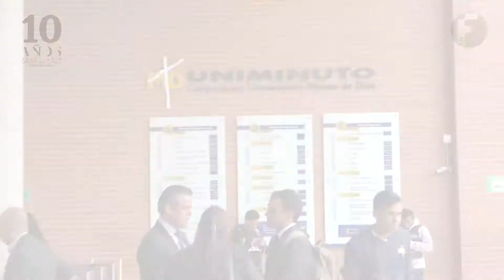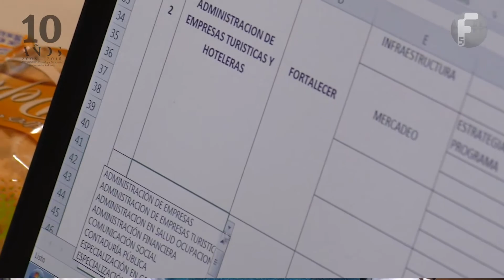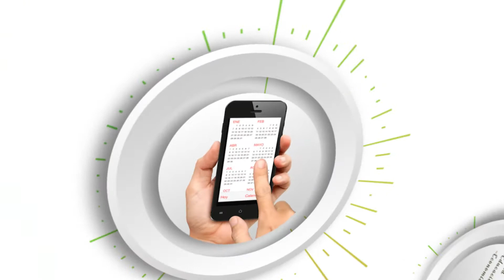Radioweb F5 - Emisión 17 de febrero de 2018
Programa Radioweb F5 2da. Emisión 2018
Comunidad Académica